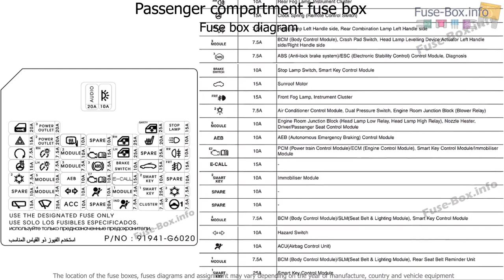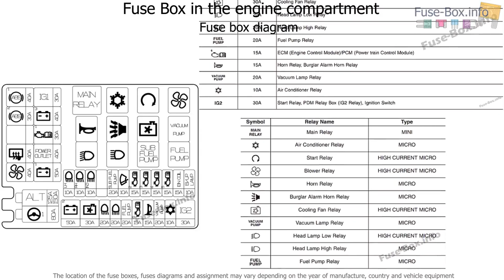Fuse box location and diagrams: KIA Picanto (JA; 2018-2019..)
Fuse box diagram (location and assignment of electrical fuses and relays) for KIA Picanto (JA; 2018, 2019-…)